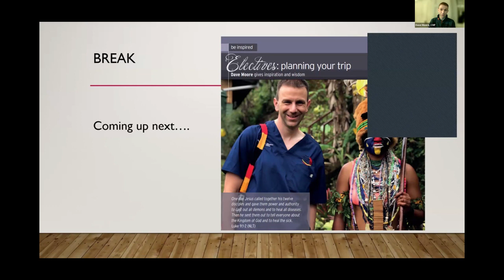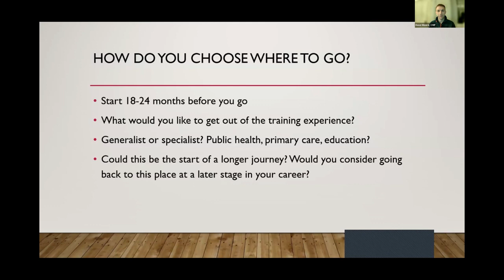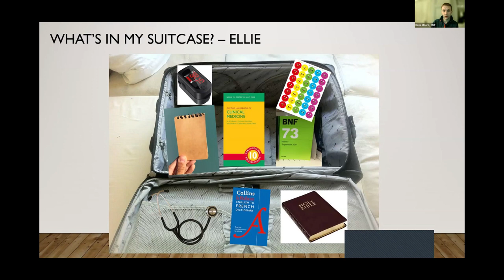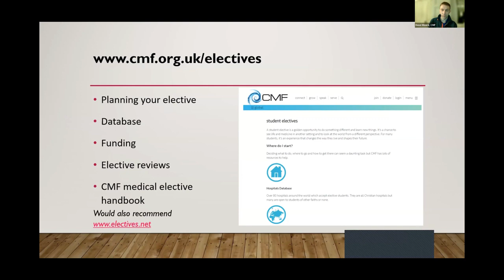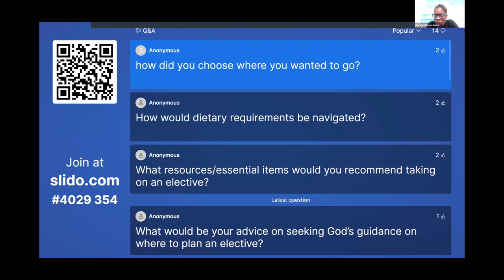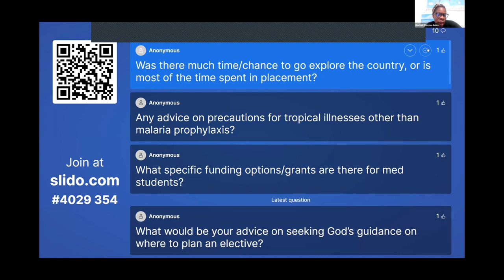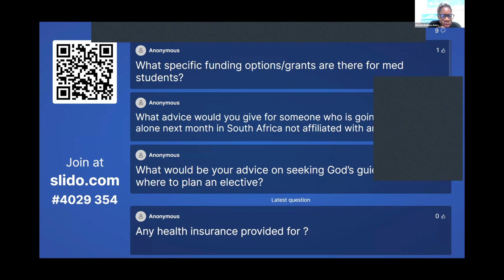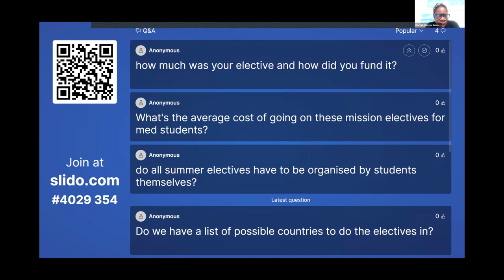Planning your medical elective with Q&A | Dave Moore